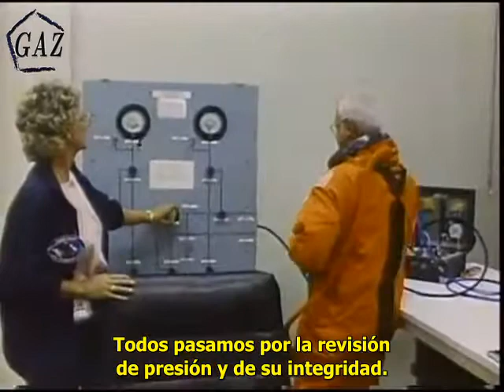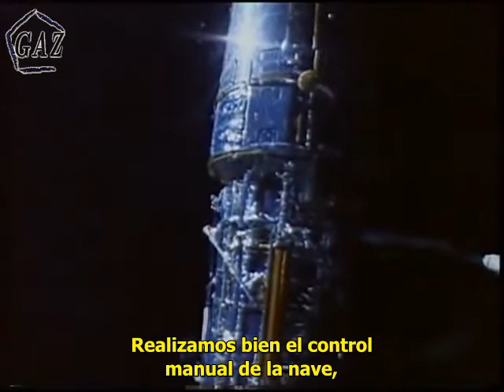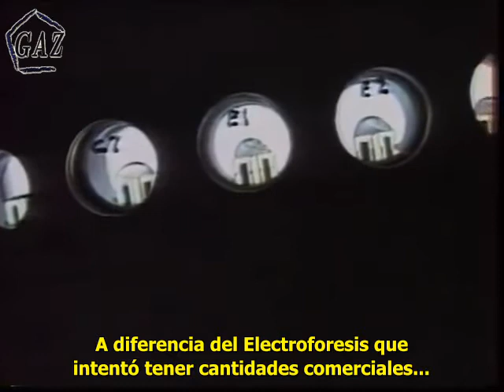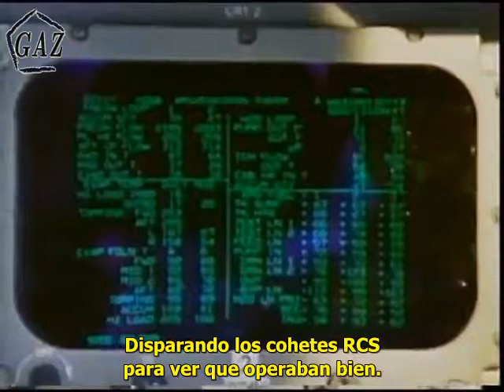Misión STS-31 (Puesta en órbita del Telescopio Espacial Hubble)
Conferencia de prensa Post-Vuelo, de la misión STS-31 que tuvo como objetivo principal la puesta en órbita del Telescopio Espacial Hubble, quizá la herramienta científica de mayor relevancia para la Astronomía en las últimas décadas.
Material subido originalmente en 2015, es resubido con corrección y mejora de sus subtítulos, para conmemorar los 30 años del Telescopio Espacial Hubble.

El vuelo se llevo a cabo en el transbordador espacial Discovery del 24 al 29 de abril de 1990.

Astronautas de la misión: Loren J. Shriver (Comandante), Charles Bolden (Piloto), Especialistas: Bruce McCandless II, Kathryn D. Sullivan y Steven A. Hawley.

Algunos conceptos y abreviaturas empleadas en el video (Todas en idioma inglés):

-Actitud: En aviación y el vuelo espacial, se refiere a la posición de la nave en alabeo y profundidad, en términos más simples su nivel de inclinación lateral y su inclinación de nariz con respecto al horizonte.

-A.P.U. Siglas de Unidad de Energía Auxiliar. Equipos de arranque que permiten activar los sistemas hidráulicos y también la generación de electricidad.

-P.S.I.: Siglas de Libras por pulgada Cuadrada. Unidad de Medición en el Sistema Ingles de la Presión de un Fluido o Gas.

-R.C.S. Siglas de Sistema de Control a Reacción. Es un conjunto de pequeños motores cohete que permiten ajustar al transbordador su actitud en vuelo. (Se recomienda ver el video "El Sistema de Propulsión del Transbordador" en este mismo canal)

-STA: Siglas de Aeronave de Entrenamiento del Transbordador. Era un avión Grumman Gulfstream II cuyas prestaciones en vuelo se asemejaban mucho al del transbordador en aproximación para su aterrizaje, por lo que era usado por los pilotos de la nave para su entrenamiento previo al vuelo.

Como dato curioso, el piloto de este vuelo, Charles Bolden fue el Director de la NASA en el periodo 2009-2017.

Siguenos tambien en FB.